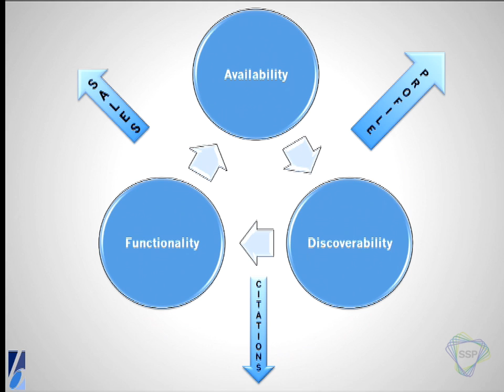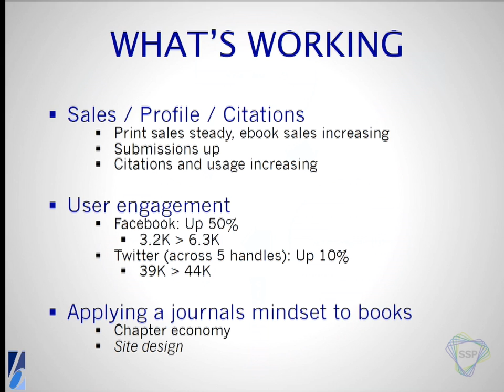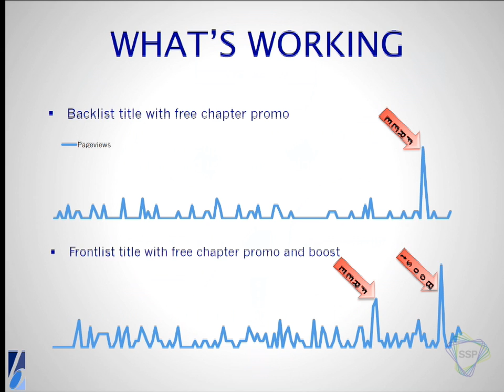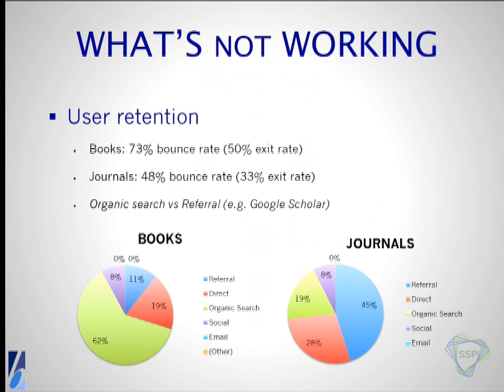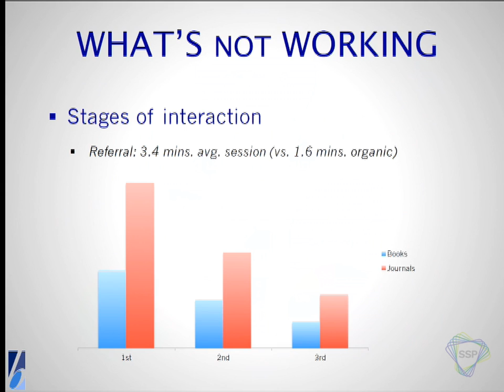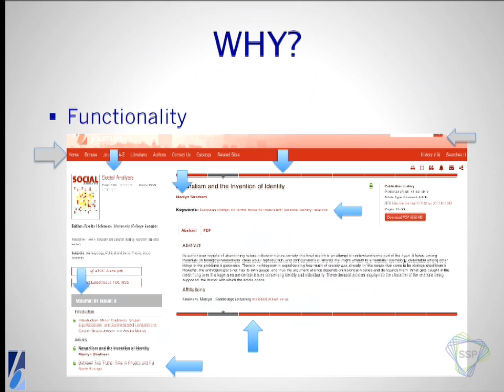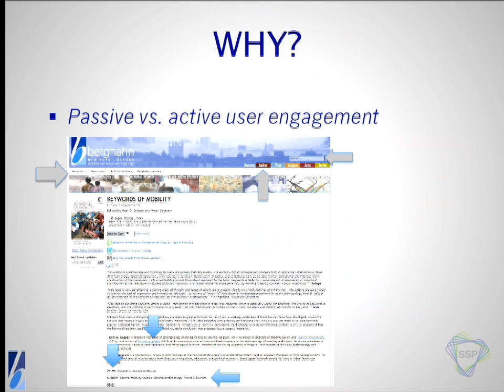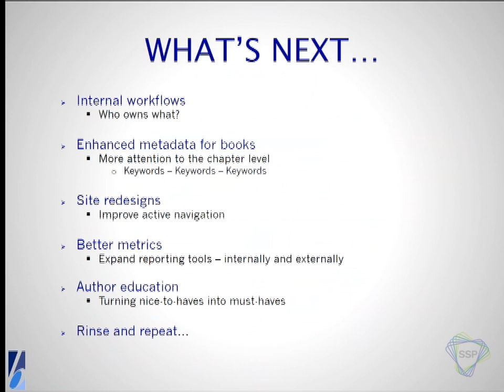06 01 17 STONE 1030 Berghahn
SSP 2017 Annual Meeting
Berghahn